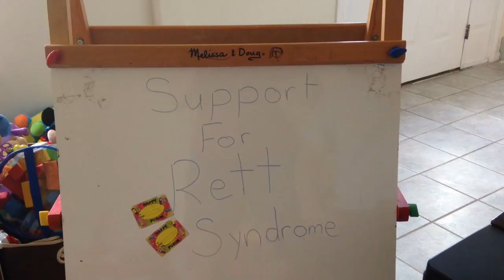Awareness for Rett Syndrome "You are my Sunshine"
This video is to Raise Awareness For Rett Syndrome!! DUETFORRETT I CHALLENGE ALL OF YOU TO SING "YOU ARE MY SUNSHINE" TO SPREAD THE WORD!!! GOD BLESS TO ALL!!! XO! ~Howie Meyer and Emma Bilyou~